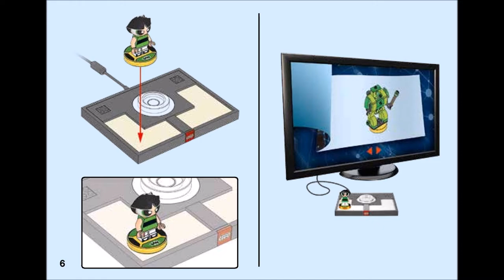Buttercup (how to build) | LEGO Dimensions 71343